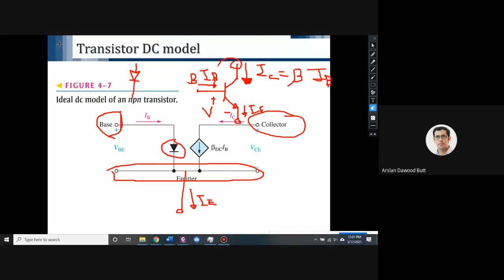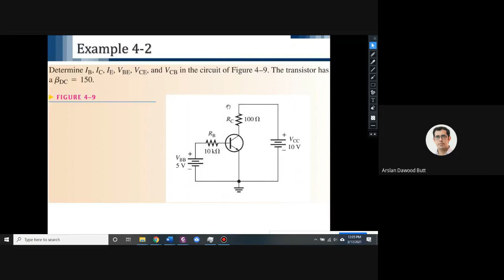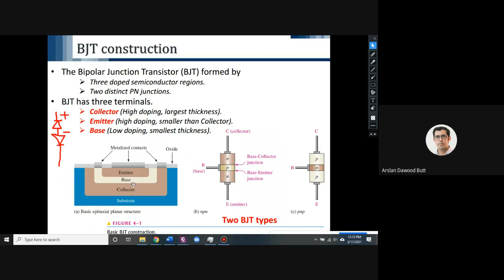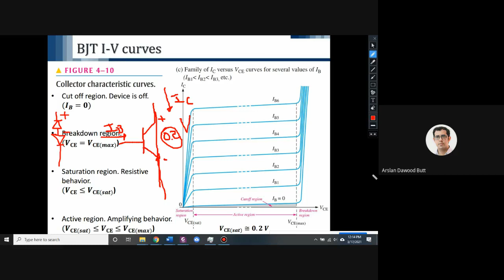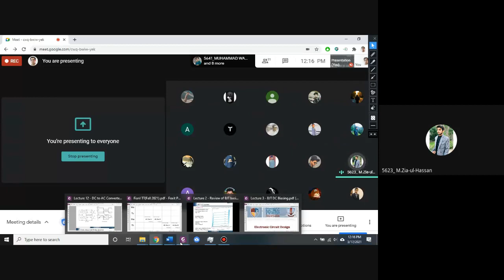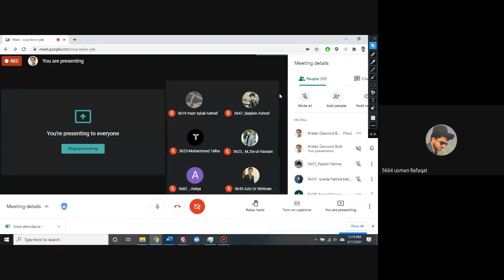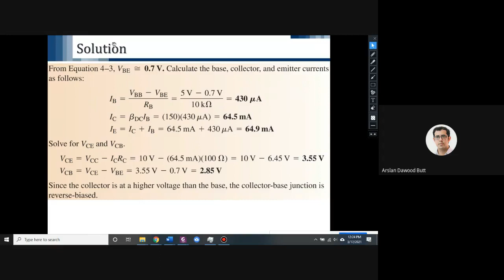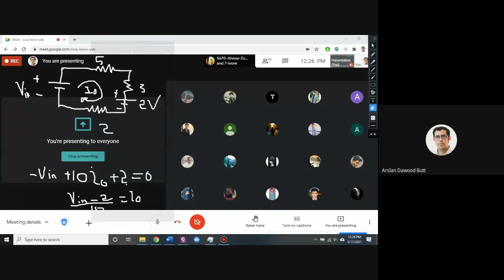001. ELE-404 ECD Q&A section B